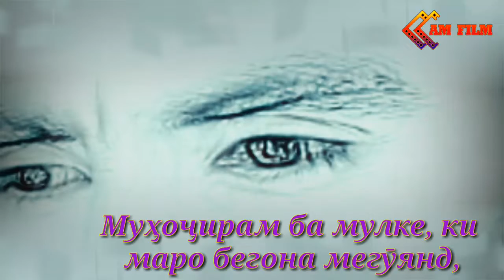МУҲОҶИРАМ БА МУЛКЕ, КИ МАРО БЕГОНА МЕГӮЯНД.АБДУРАҲМОН МАНСУРЗОДА.